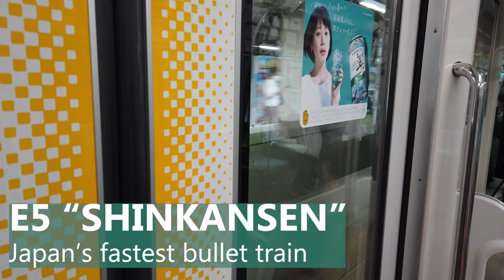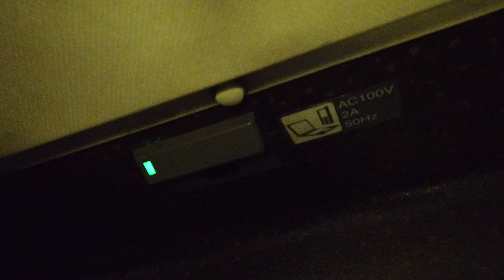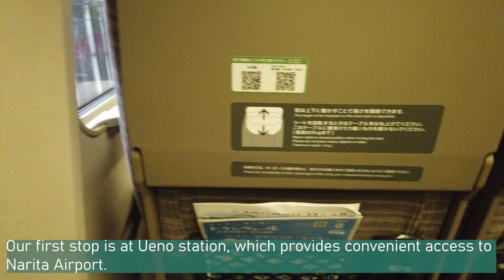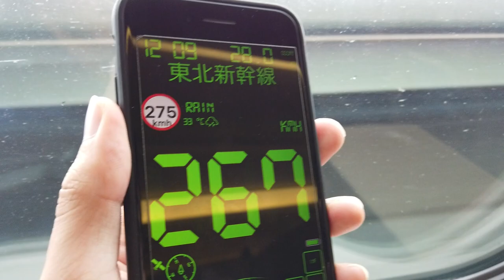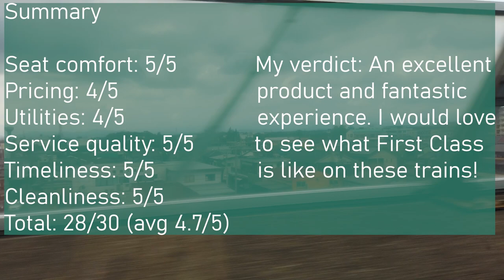300KM/H JAPANESE BULLET TRAIN! E5 Shinkansen Review | Tohoku Shinkansen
Today we will be travelling on undoubtedly one of the best trains in the world - the E5 Shinkansen! Join me in this video as we travel onboard the Tohoku Shinkansen as we travel on a "Yamabiko" superexpress from Tokyo to Utsunomiya